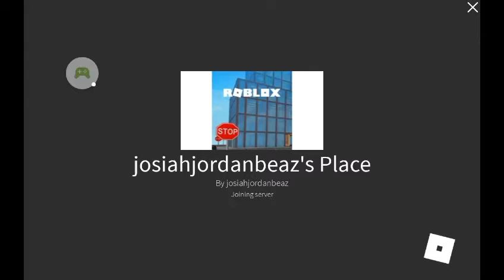All 5 items and what they'd do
This is my game